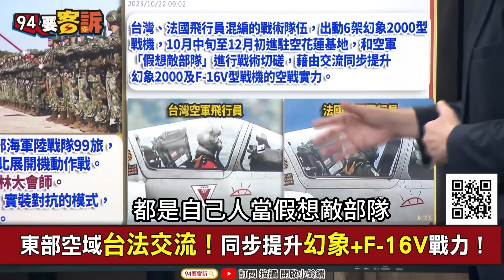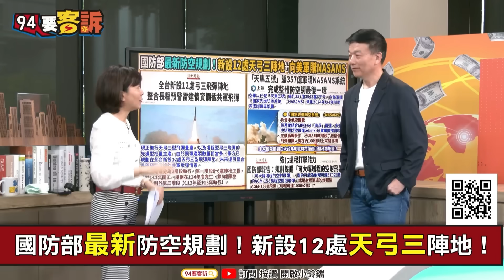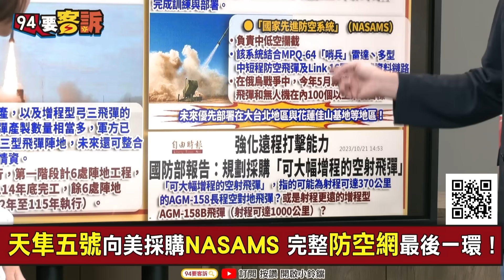有字幕／【94要客訴】長青17號實戰操演！陸戰旅vs.機步旅對戰演練！于北辰：東部空域台法空軍交流！同步提升幻象+F-16V戰力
解放軍進逼第一島鏈！美日菲澳+台軍事重新布局！
長青17號實戰操演！南北陸戰旅.機步旅會戰中台灣
東部空域台法交流！同步提升幻象+F-16V戰力！
美學者導正視聽：美迎合中國反而台海更可能開戰

友邦連結區